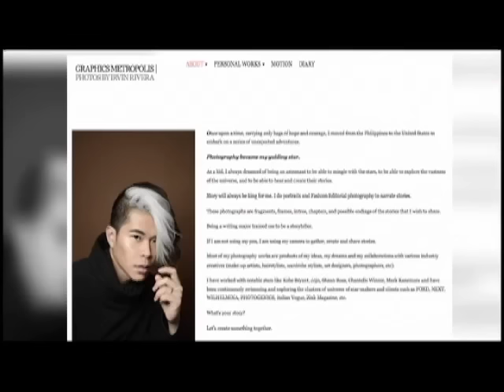Share That: Irvin Rivera's eye for fashion and artistic passion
This week Cher Calvin dives into a photo shoot with fashion photographer Irvin Rivera, and gets expert tips on how to serve up top model looks like a pro.